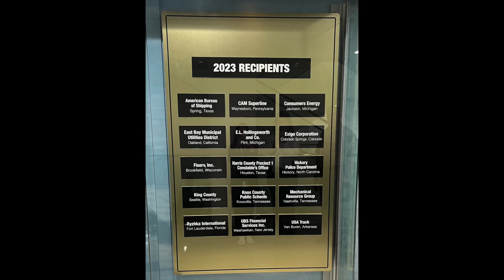Video mensaje del Dr. Rysewyk del 31 agosto del 2023 (con narración en español)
Nuestro compromiso con el éxito de cada uno de nuestros estudiantes
Green Magnet Academy inauguró su nuevo espacio de aprendizaje al aire libre, gracias a la Fundación de la Familia Boyd.

Invitación a otras personas y organizaciones comunitarias a que se unan y apoyen nuestra misión

KCS fue premiado por parte del Secretario de Defensa de los E.E.U.U. como empleador que apoya a sus empleados militares de la Guardia Nacional y la Reserva.